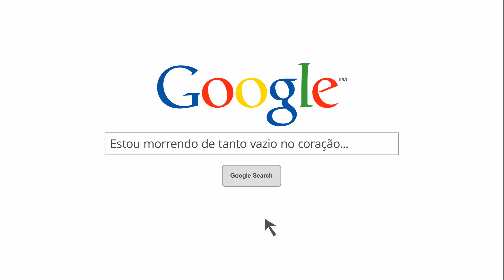Estou morrendo de tanto vazio no coração... - Assista e participe do Papo de Graça!